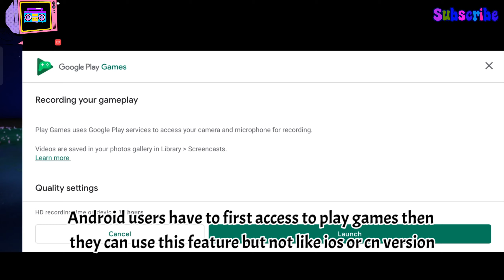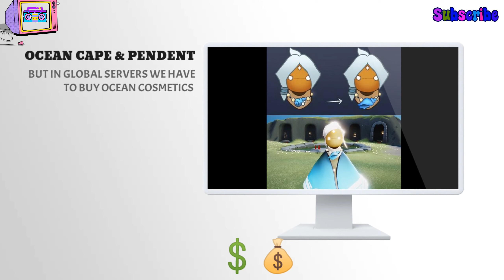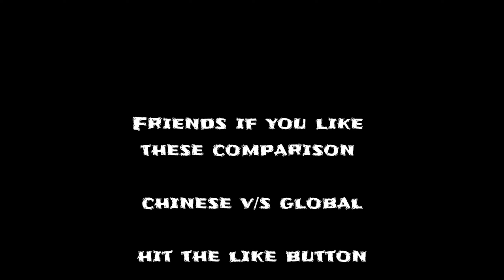SKY CN🇨🇳 V⚡S 🌍SKY GLOBAL | WHY❓ SKY CHINESE DIFFERENT FROM GLOBAL SKY CHILDREN OF THE LIGHT✓SKY BABY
This video I'm gonna show you very important differences of sky chinese servers and sky global servers.Hiw chinese servers give free items to their players but as we compare to sky global we have to buy all cosmetics. I'm going to show you some major differences.

___IMPORTANT NOTICE___
IN THIS HAVE SOME POINTS PROBLEM. IN REAL THEIR HAS TOP 7 DIFFERENCES I HOPE YOU UNDERSTAND.LOVE YA ALL❤️

This video is very important for every sky children of the light player who play sky, but you guys love sk children of the light candle run, hearts collection, giveaways, sky new travelling spirits, new season little prince, season of rythm is also very amazing.

CHAPTERS
00:00 INTRO

00:14 IN GAME RECORDER

01:21 PERMANENT HAIRS

01:41 PERMANENT HAT

02:00 CAPES

02:41 TRAVELLING SPIRITS

03:24 OWN COSMETICS

03:44 OWN MUSICAL BADGE

04:02 OUTRO